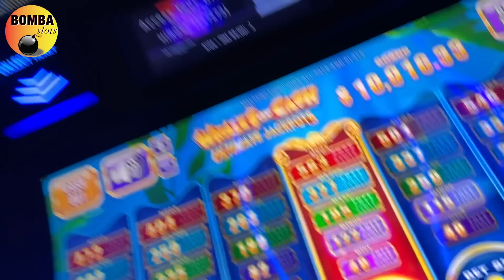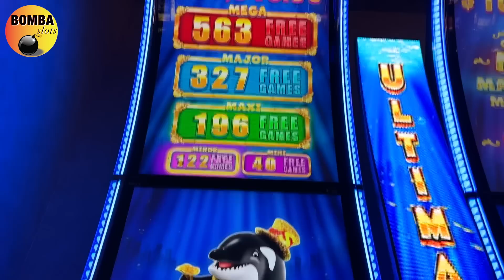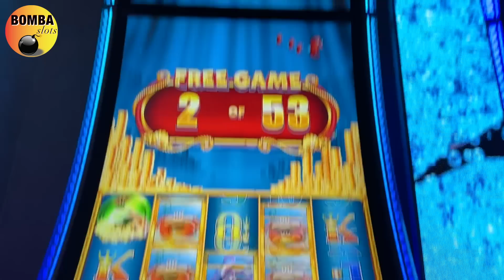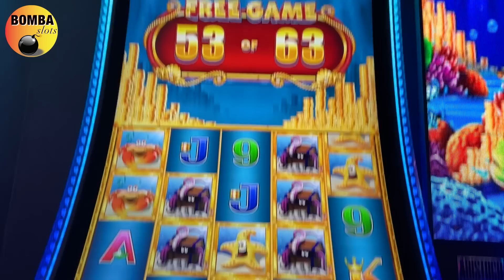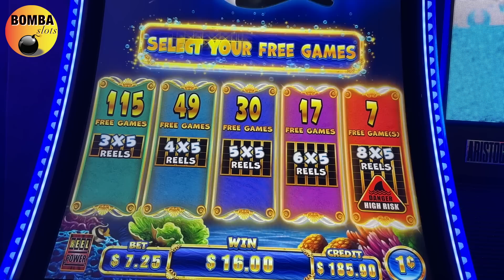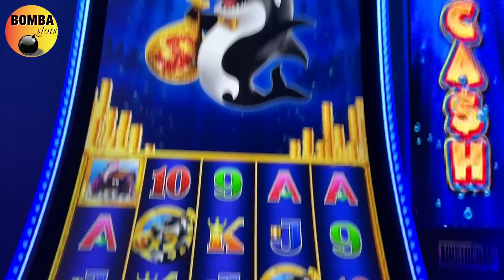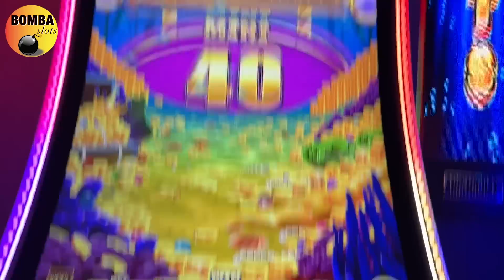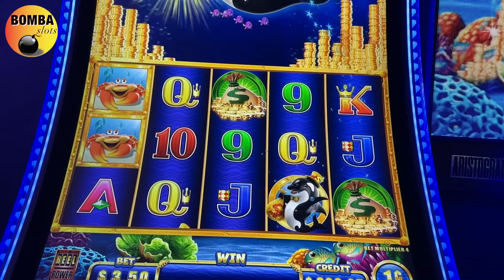I MADE THE RIGHT CHOICE AFTER ALL!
Played some Whales of Cash Ultimate Jackpots at The Cosmo in Las Vegas! Great fun!